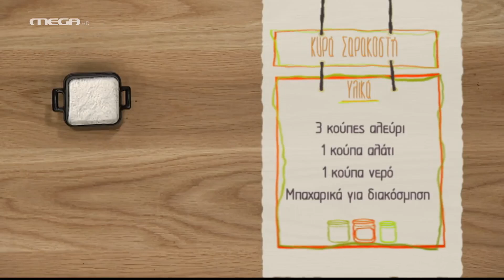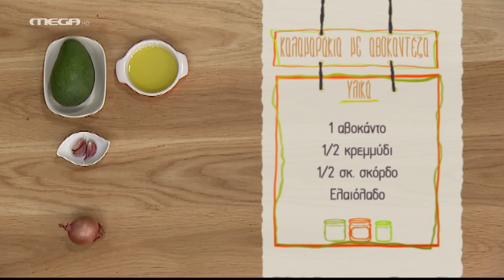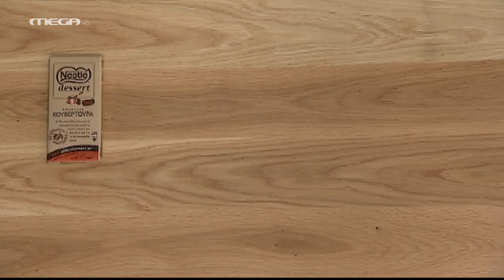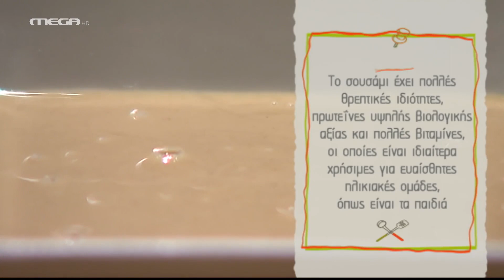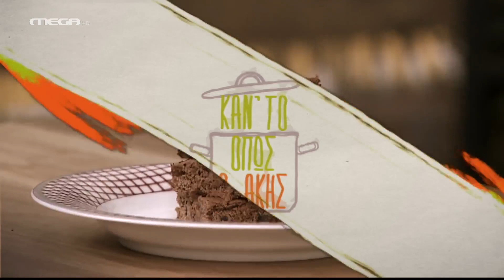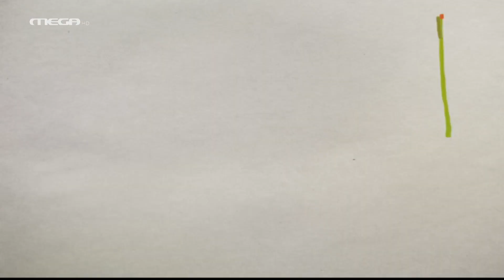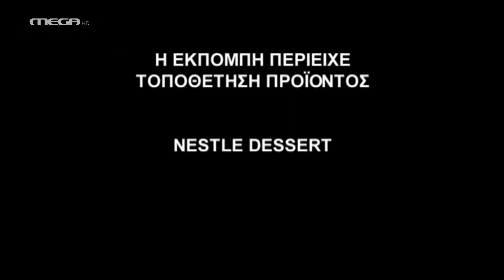Κάν' το Όπως ο Άκης - Κυρά Σαρακοστή + Καλαμαράκια με Αβοκαντέζα + Brownies με Ταχίνι HD (74)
Ο Άκης μάς φτιάχνει συνταγές, όχι μόνο για την Καθαρή Δευτέρα αλλά και για όλη τη διάρκεια της νηστείας. Για αρχή ετοιμάζει την Κυρά Σαρακοστή, ένα "ιδιόμορφο ημερολόγιο" φτιαγμένο από αλεύρι, που βασίζεται σε ένα παλιό έθιμο. Στη συνέχεια μαγειρεύει καλαμαράκια με πατάτες τηγανητές και σως από αβοκάντο. Το επιδόρπιο είναι brownies με ταχίνι.

ΣΥΝΤΕΛΕΣΤΕΣ
Παρουσίαση: Άκης Πετρετζίκης
Σκηνοθεσία: Πάνος Γεωργίου
Παραγωγή: MEGA